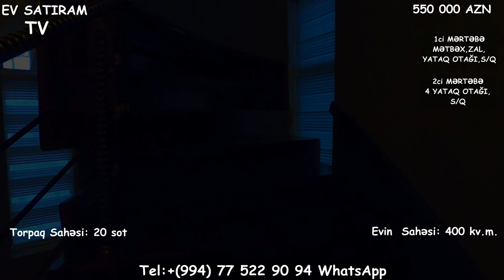20 SOTDA BAĞ EVİ SATILIR NOVXANI/SARIQAYADA /Недвижимость в Баку / EV SATIRAM TV/ bag evleri /ev